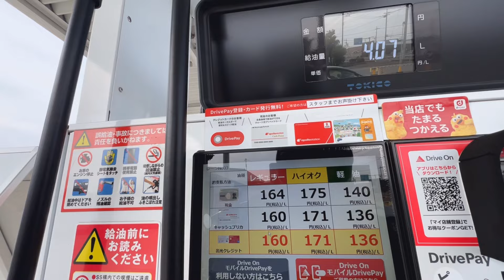｢エアクリ♡サイレンサー外しでキャブ調整?｣ホンダCB125Tツーリングからっ風街道!